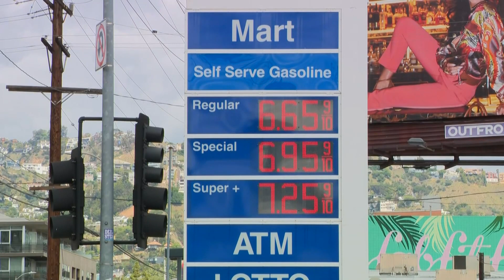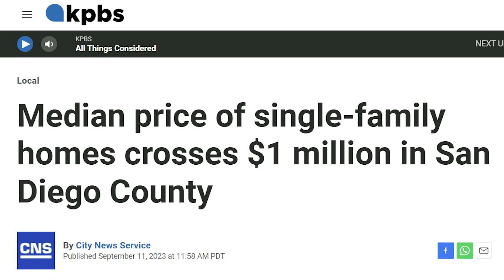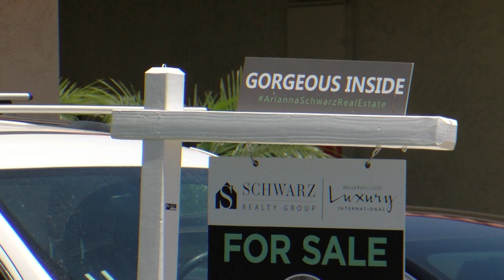Business Report: Gas prices fuel latest inflation numbers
SDSU marketing professor and co-founder of BottomLine Marketing, Miro Copic, dives into the latest national numbers on inflation and how gas prices are playing a significant role. Also, new real estate numbers for San Diego show median home prices passing a significant psychological threshold.